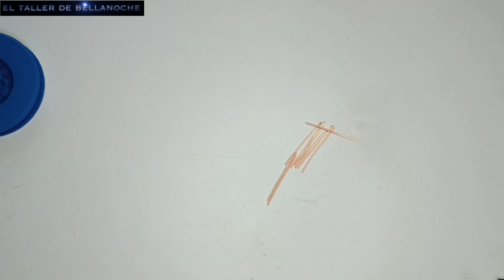COMO HACER UNA CADENA DE ALAMBRE DE COBRE- U INCLINADA.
MATERIAL:

Alambre de cobre de 1mm de diámetro.